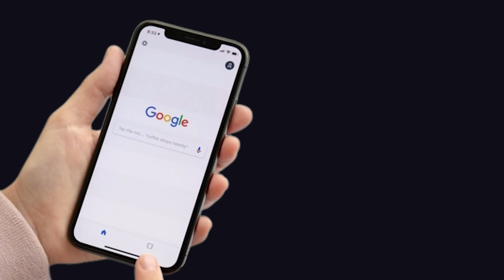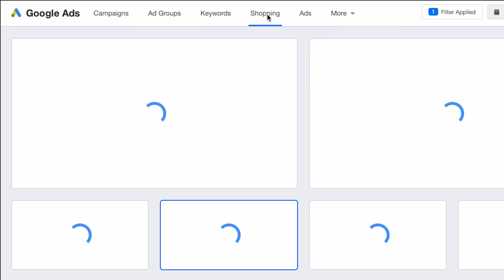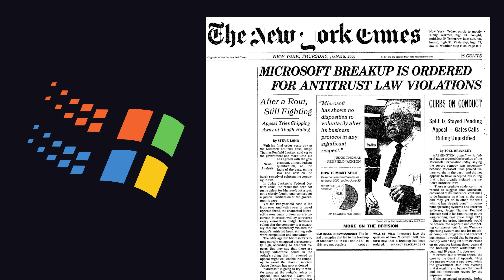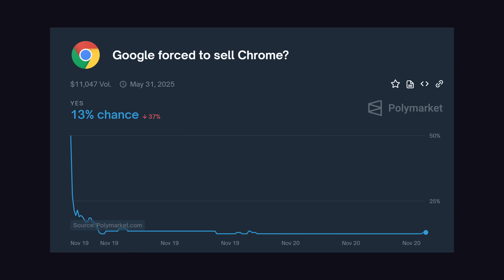The plan to break apart Google... RIP Chrome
The US Dept of Justice wants to break apart Google's search engine monopoly by forcing it to sell its Chrome browser. Let's look into the implications this would have on big tech in the future.

🔗 Resources

🔖 Topics Covered

- The punishment for Google's Monopoly
- History of antitrust rulings for software companies
- How do web browsers make money?
- Tech trends for web developers